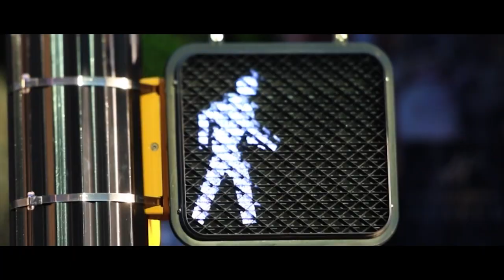Fort Worth Forward, Episode 11